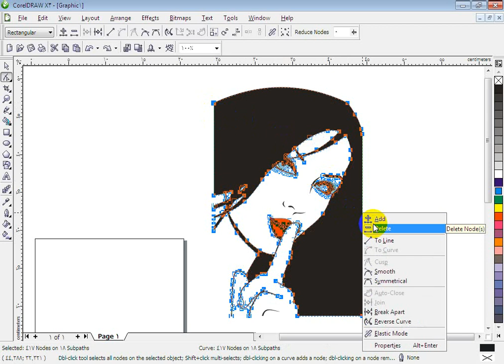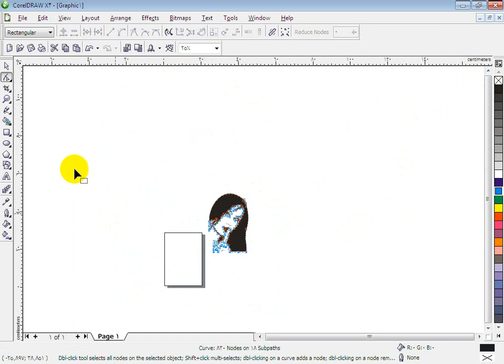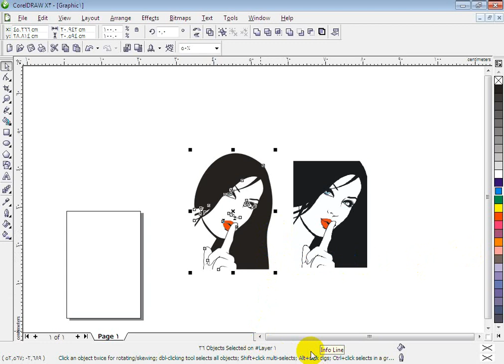التعديل علي الصور بالكوريلCorelDRAW